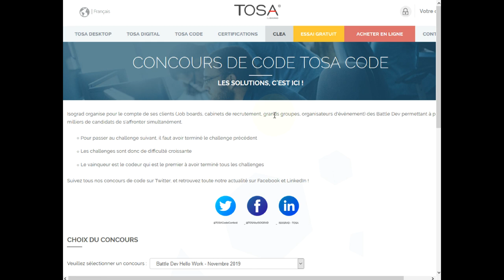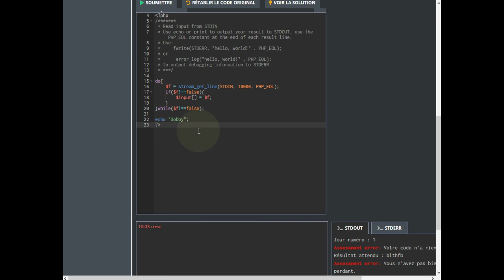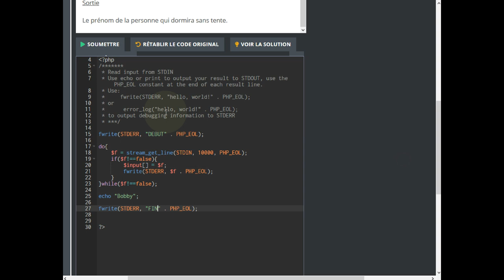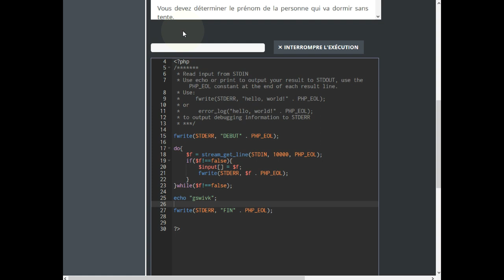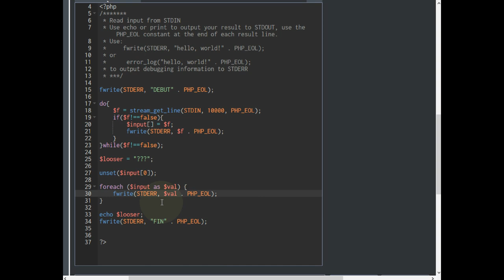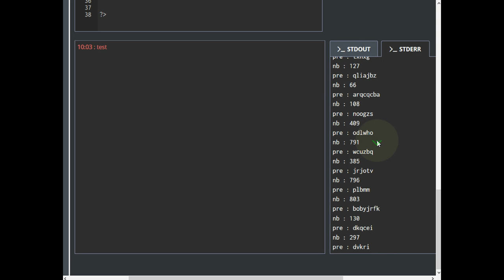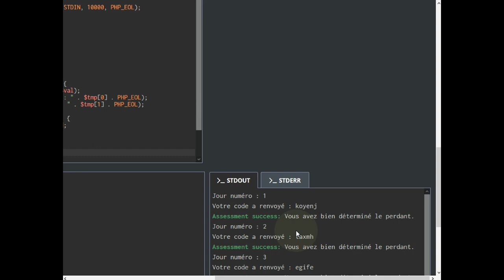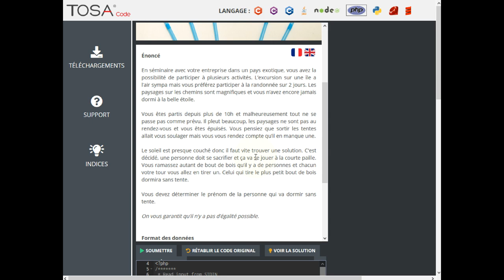BattleDev PHP : Courte Paille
👉 Comment prendre en main l'environnement de la BattleDev pour PHP et explication de la résolution de la question "Courte Paille".